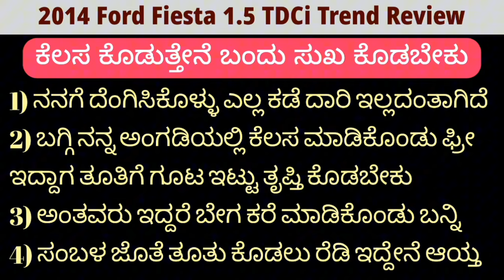2014 Ford Fiesta TDCi Trend Car Review | Hosa Jeevana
2014 Ford Fiesta TDCi Trend Car Review | Hosa Jeevana